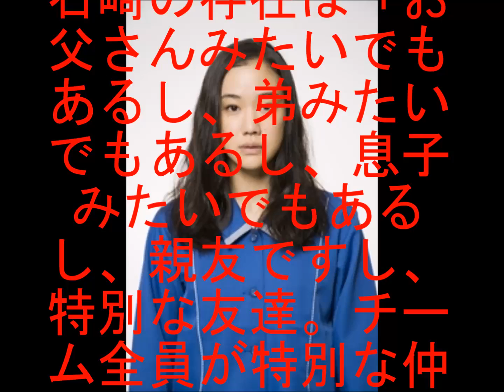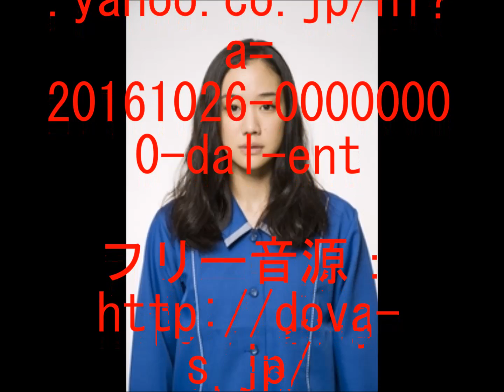蒼井優 熱愛報道完全否定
女優の蒼井優（３１）とシンガー・ソングライターの石崎ひゅーい（３２）が２５日、東京・六本木で開幕した第２９回東京国際映画祭のオープニングセレモニーに登場。一部で熱愛を報じられて以来、初の公の場で顔をそろえたが、蒼井は「（報道に）爆笑です」と完全否定した。